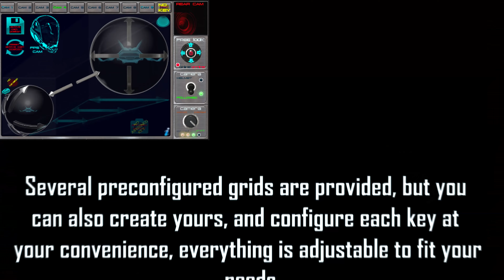TCV corp plugin presentation 3.0